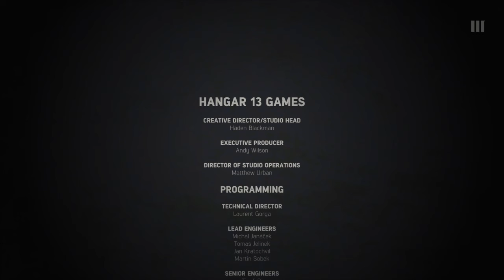Mafia III, Saying My Last Goodbyes I